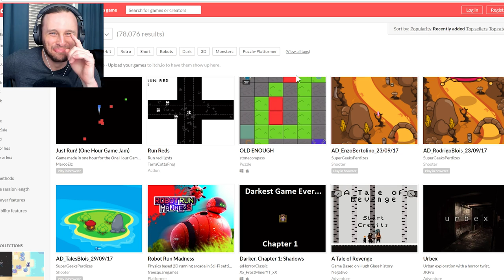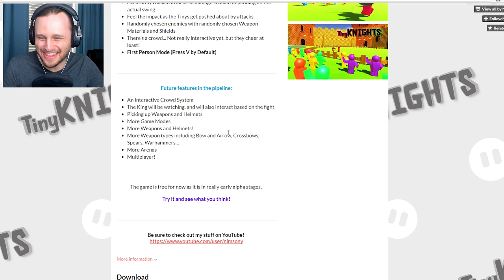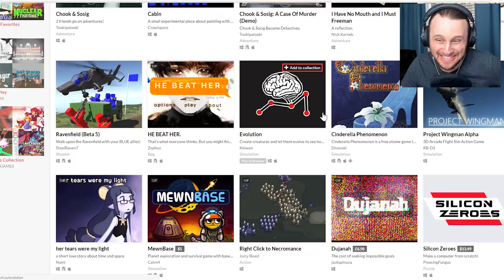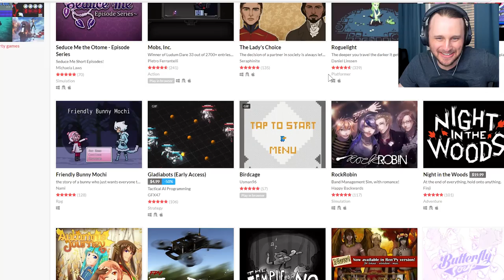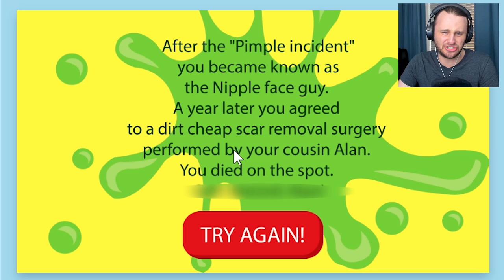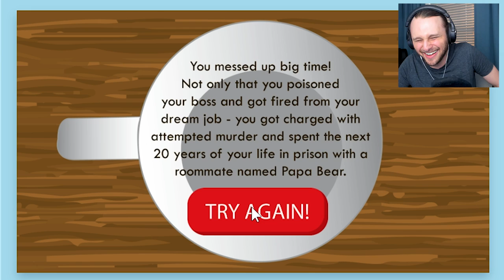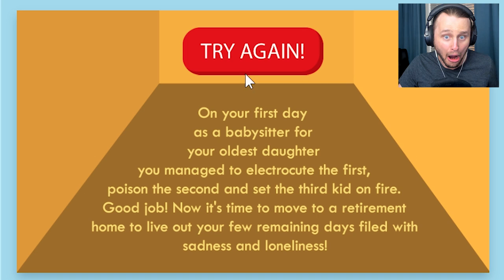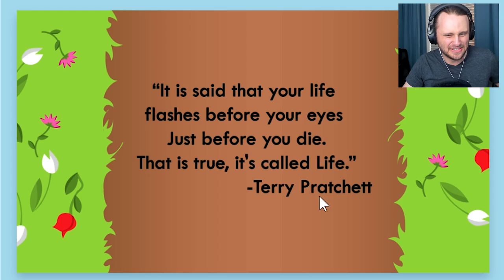I AM THE WIENER! And I POOP IN MALLS?! (itch.io)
SSundee tries not to poop his pants...